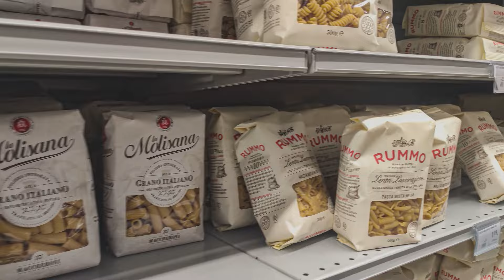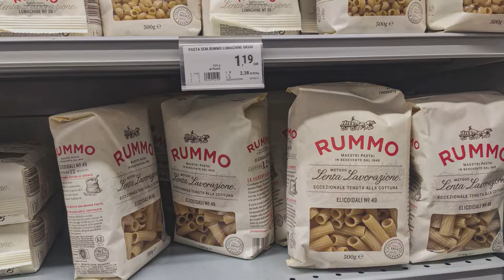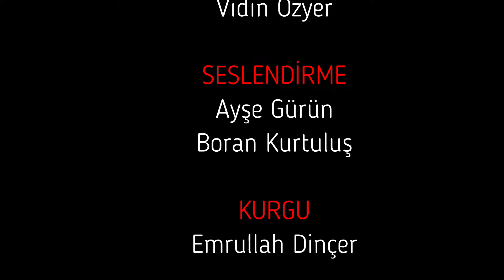Makarna Hakkında Bilmedikleriniz: İyi mi, Kötü mü?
Bu videoda, makarnanın sağlığımız üzerindeki etkilerini ve beslenme düzenimizdeki yerini inceliyoruz.
Beyaz makarna gerçekten kötü mü?
Tam tahıllı veya alternatif makarnalar daha mı sağlıklı?
Beslenme uzmanı Rob Hobson ve diğer uzmanların görüşleriyle makarna hakkındaki tüm sorularınıza cevap bulacaksınız.

Videomuzda ayrıca makarnayı daha sağlıklı hale getirmenin ipuçlarını, porsiyon kontrolünü ve makarna tüketiminde dikkat edilmesi gerekenleri ele alıyoruz.
Eğer siz de makarnayı seviyor ancak sağlıklı beslenme konusunda endişeleriniz varsa, bu video tam size göre!